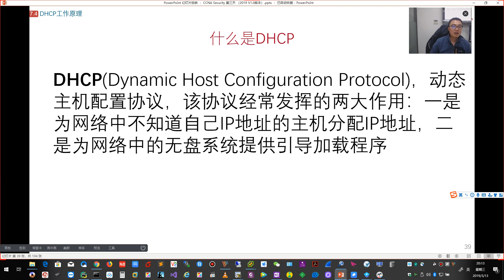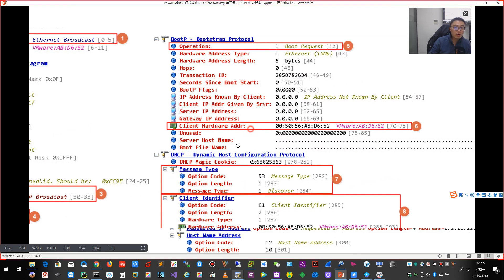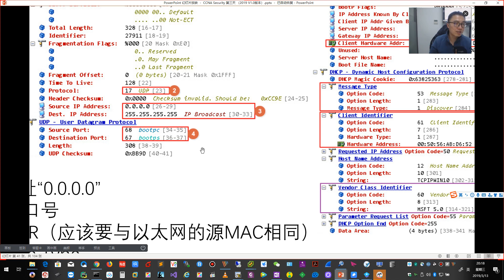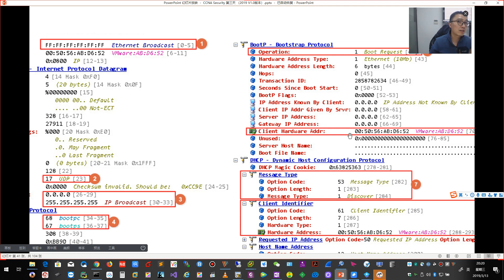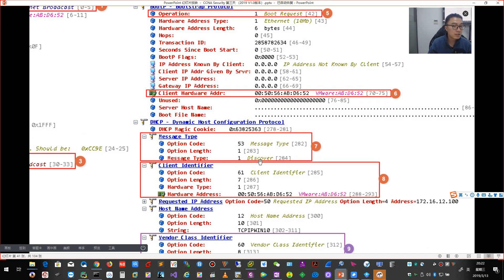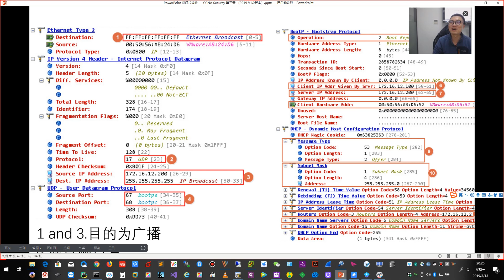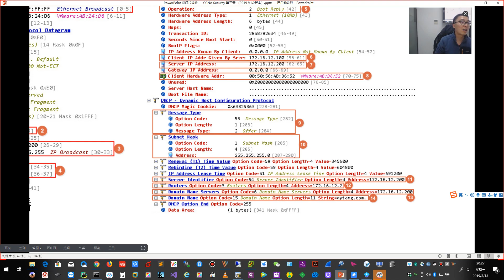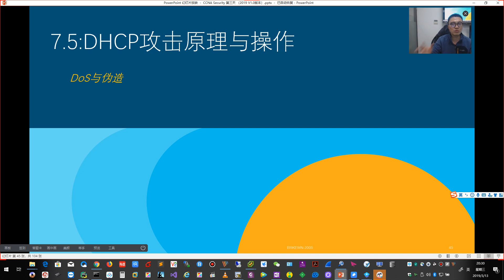亁颐堂现任明教教主CCNA Security 第三天 4 DHCP工作原理